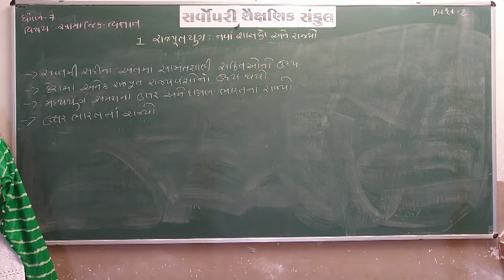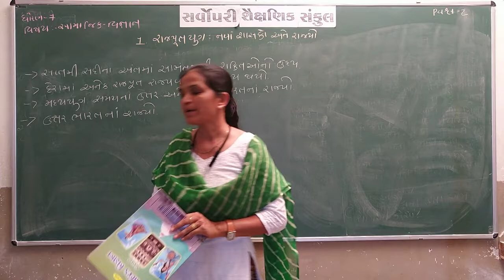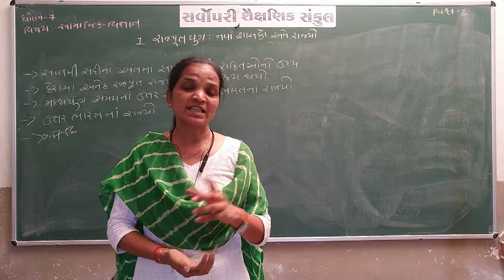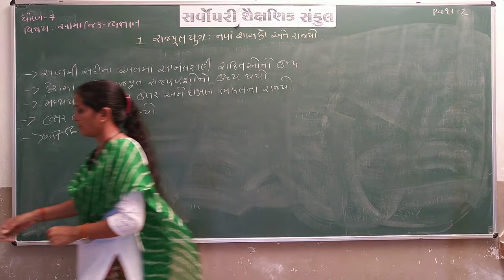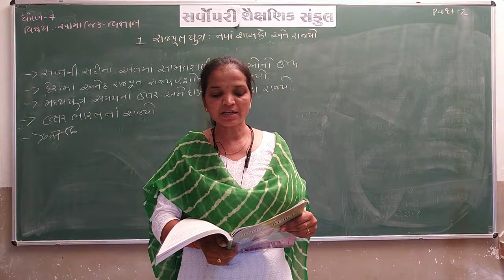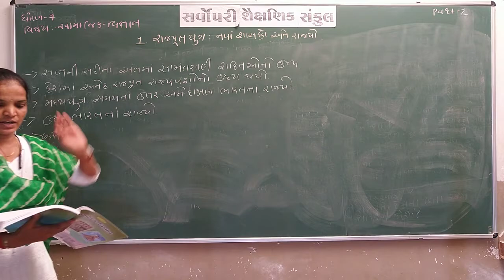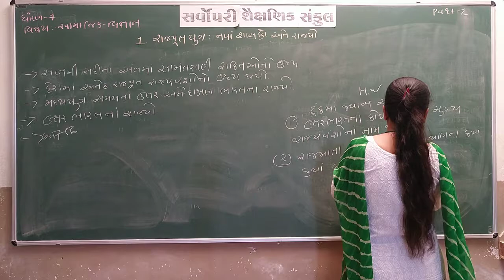Std 7 | Social Science | Chapter 1 | Part 2